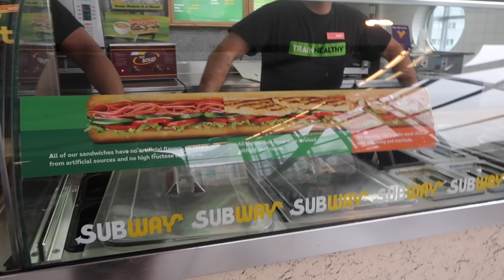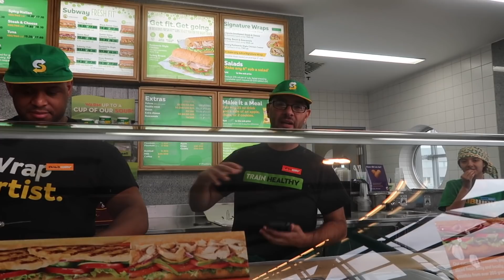RAMSTEIN AIR BASE PAX TERMINAL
Are you PCSing to Germany? Chances are you will fly through the Ramstein Air Base Passenger Terminal.

Mandy.Winkler

The camera we use daily:

AMAZON WISH LIST:

AMAZON.DE WISH LIST: